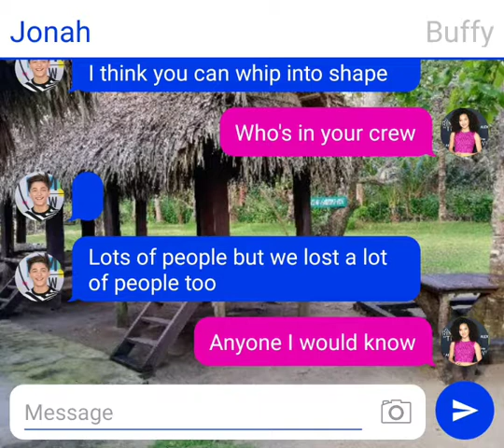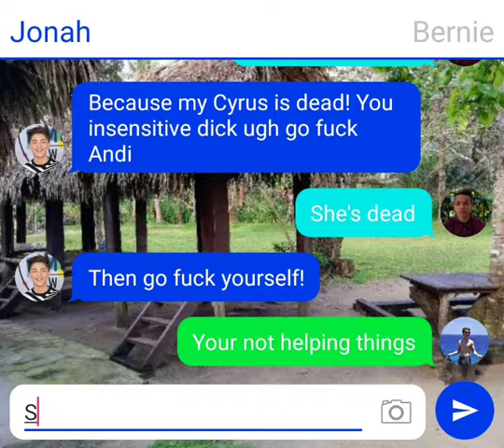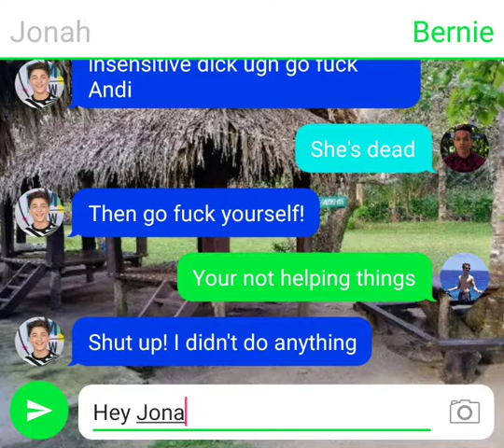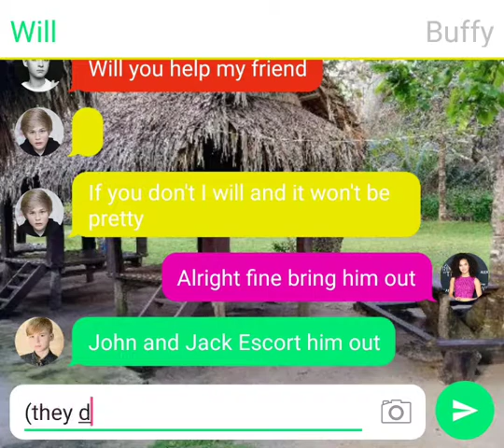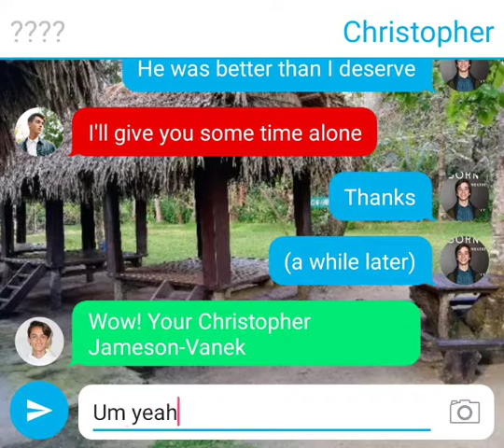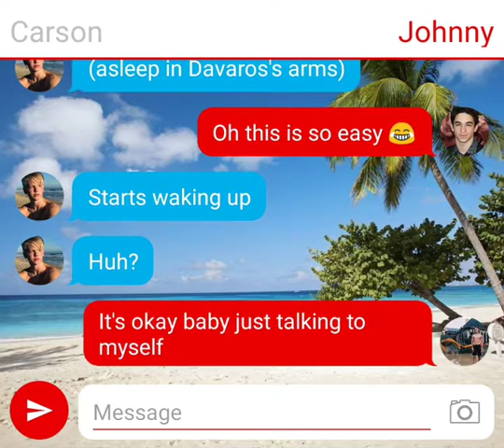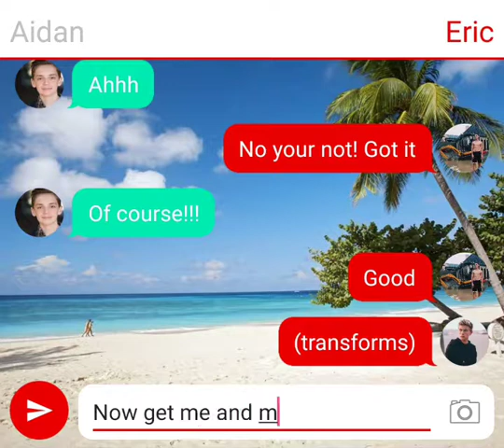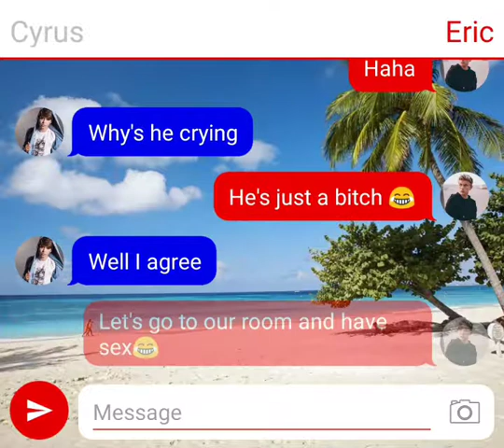The Driscoll Survivor Camp (JTS S7 Ep. 13)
Starring Jonah Beck
Cyrus Robinson
Bernie Schotz-Karspark
Eddie Schotz-Karspark
TJ Kippen
Jude Adams Foster
Bill Denbrough
Stan Uris
Ricky Harper
Will Robinson
Eric Robinson
Jack Smith
Lucas Hanson
Christopher Jameson-Vanek
John Robinson
Lord Davaros
Aidan Williamson
Johnny Orlando
Carson Lueders
Buffy Driscoll
Walker
Mystery Boy
With Sean Byers
And Richie Rich